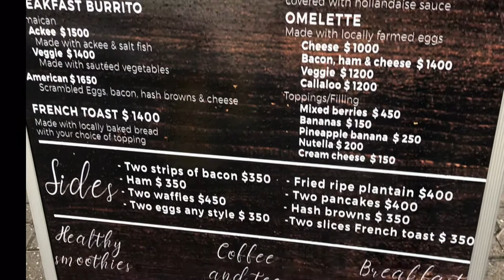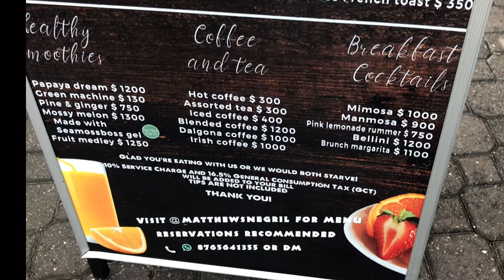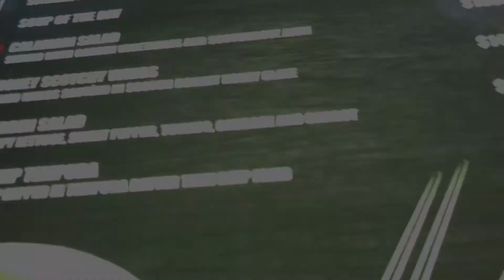Dinner at Matthews Sushi. Bar. Restaurant with my wife and sister.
Dinner at Matthews Sushi. Bar. Restaurant Negril